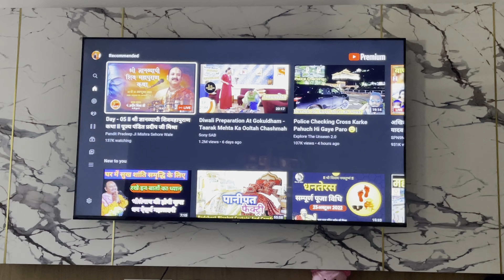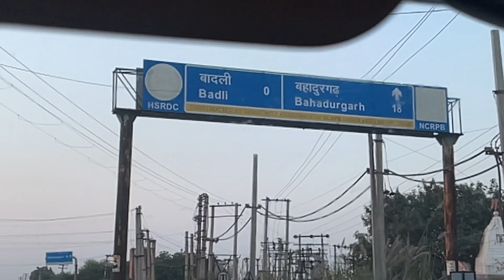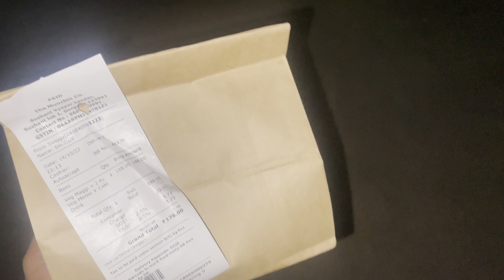|| KR Mangalam University में Admission ले लिया || 😏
Hey Guys
Aaj Guys Maine Lelia KR Mangalam University Mein Admission For Another Degree
Do Watch The Vlog